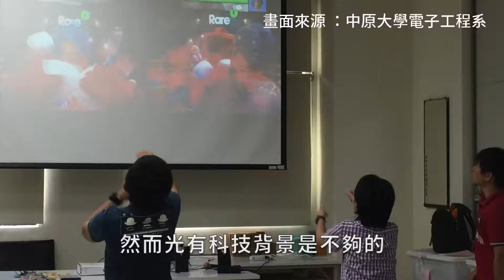中原電子跨領域合作 改善身障者生活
【記者林淑禪、陳厚蓉／桃園市報導】對於使用科技的邊緣族群，一點點的科技投入便會有極大的改善。」張耀仁投入身障科技研究長達十餘年，與專業社工人員合作，改善弱勢族群的生活。全文詳見《生命力新聞》：